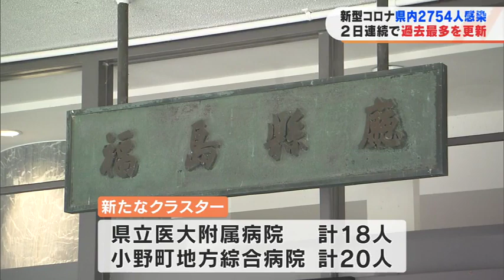新型コロナ 福島県内2754人感染 2日連続で過去最多を更新